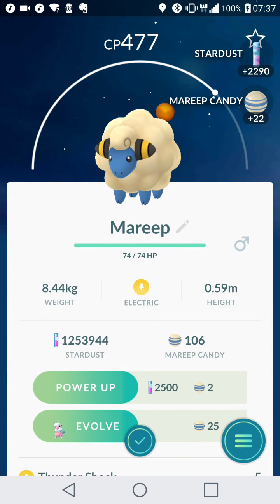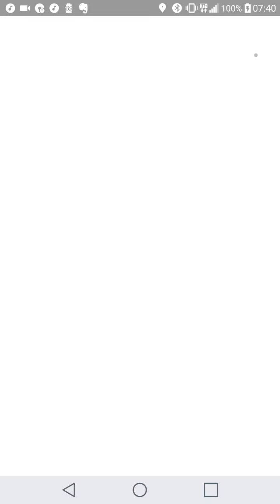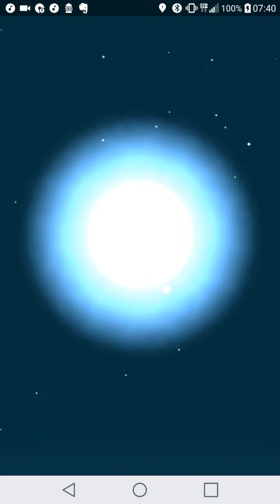Pokemon Go - Hatching 9 10 km eggs at once!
And they aren't all bad!! And I finally evolve my Flaaffy too!